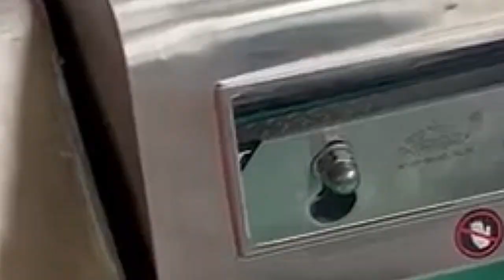เครื่องสับสายพานเขียว เครื่องสับหั่นขนาดเล็ก เคลื่อนย้ายง้ายง่าย สับแอปเปิ้ล หั่นแอปเปิ้ล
เครื่องหั่นและสับผัก ผลไม้ สายพานเขียว
Capacity 660kg/Hr ขนาด 880x440x810
น้ำหนัก120 kg 1Hp
(โครงเหล็กหุ้มสแตนเลส)
ใบมีดสับมีหลากหลาย เลือกได้ 3-4 แบบ
ในการสับ สามารถปรับระยะความถี่ของใบมีดสับได้